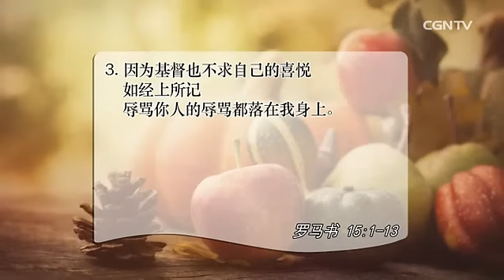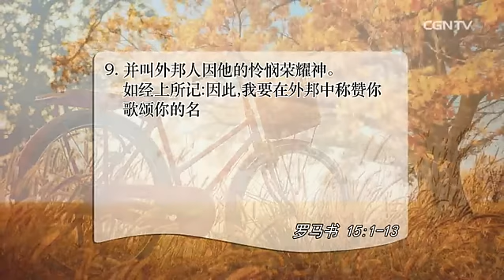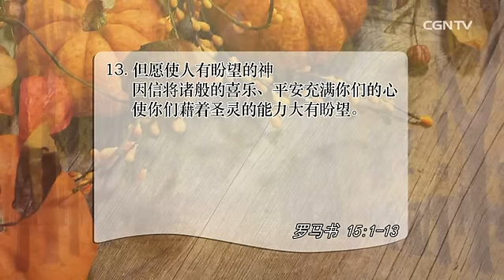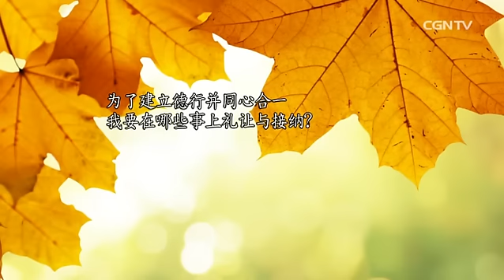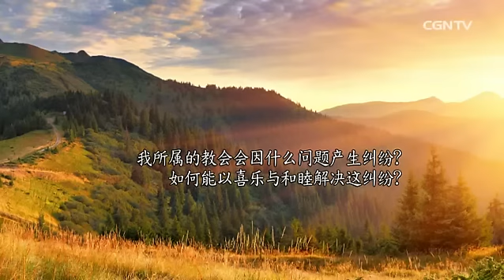[活泼的生命] 10.10.2016 耶稣接纳我们我们也要彼此接纳 (罗马书 15:1~13)